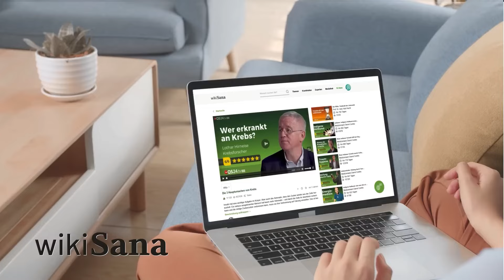Tabuthema Mundgeruch: Die unsichtbare Gesundheitsgefahr | Dr. med. Anne Katharina Zschocke | QS24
In diesem Gespräch widmen wir uns dem Tabuthema «Mundgeruch». Die Expertin für Bakterienheilkunde, Frau Dr. med. Anne Katharina Zschocke, geht dabei auf die Ursachen dieses oft übersehenen Problems ein. Sie erklärt, wie ernste Gesundheitszustände zu Mundgeruch führen können und warum es so wichtig ist, sie zu erkennen. Da Betroffene auch oft «geruchsblind» für den eigenen Mundgeruch sind, sollten wir es auf jeden Fall auch ansprechen, wenn wir es beim Gegenüber bemerken, damit er/sie eine Chance hat, sich um seine Gesundheit zu kümmern.

Deshalb sprechen wir auch darüber, wie wir dafür die richtigen Worte finden. Wir erfahren außerdem, dass es einen Unterschied macht, ob der unangenehme Geruch aus dem Mund oder der Nase kommt. Selbstverständlich sind auch effektive Strategien zur Bekämpfung von Mundgeruch und wie man langfristig für frischen Atem sorgen kann, Inhalt dieses Interviews.

Seien Sie dabei, wenn wir das Tabu brechen und Ihnen die Informationen bieten, die Sie brauchen, um Mundgeruch zu verstehen und zu überwinden.

▬  Produktion  ▬▬▬▬▬▬▬▬▬▬▬▬▬▬▬
Eine Produktion von QS24 – Ihr Schweizer

▬  Wichtiger Hinweis  ▬▬▬▬▬▬▬▬▬▬▬▬
Wir wechseln auf Wikisana, der grössten ganzheitsmedizinsichen Suchmaschine.

▬ Zu Gast ▬▬▬▬▬▬▬▬▬▬▬▬▬▬▬▬▬
Sendenummer: EBas_230920_S01_zschocke

Dr. Anne Katharina Zschocke Freie Fachdozentin, EM-Ausbilderin, Buchautorin Wiesbaum / Eifel
Webseiten: